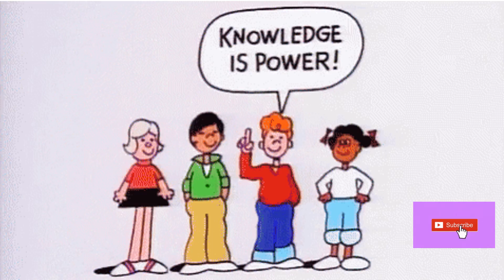IMPORTANCE OF THE SUN IN OUR LIFE || WHAT HAPPENS IF THE SUN DISAPPEARS ? || SCIENCE VIDEO FOR KIDS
THIS VIDEO SHOWS WHAT HAPPENS TO THE EARTH IF THE SUN SUDDENLY DISAPPEARS. THIS SCIENCE VIDEO IS EASY TO UNDERSTAND  FOR KIDS AND CHILDREN.
The Sun is a star and the center of our solar system. Everything in our solar system revolves around the Sun. If the Sun were to suddenly disappear, Earth and the other planets fly off into outer space . Without sunlight, photosynthesis — the process by which all plants generate food — would stop.Most  plants would die , and all animals that are primary consumers that rely on plants for food would die.  Without the Sun's warmth, Earth would quickly become a much colder place. Any humans left on the planet's surface would die. without sun , the atmosphere would collapse, radiation would seep in, and will not leave anyone to be alive.